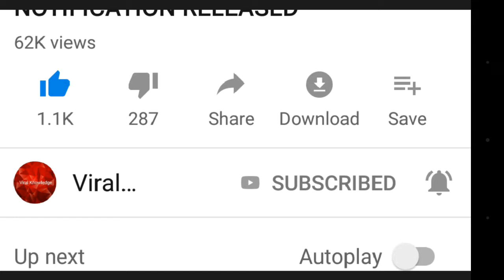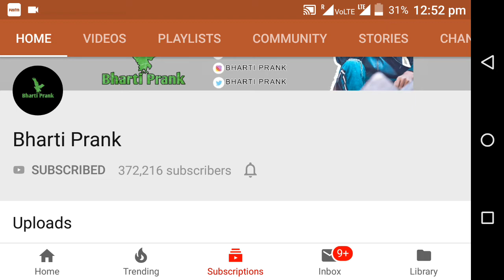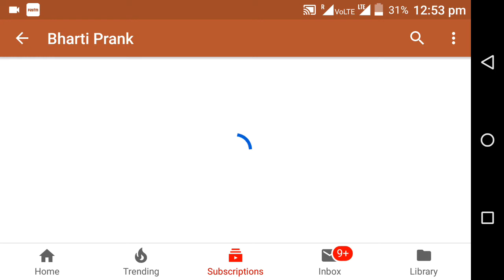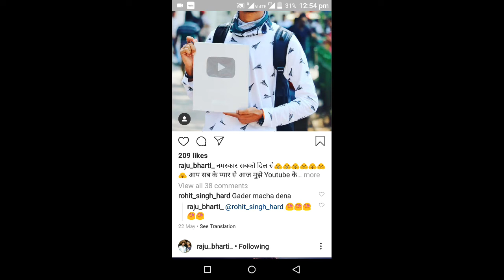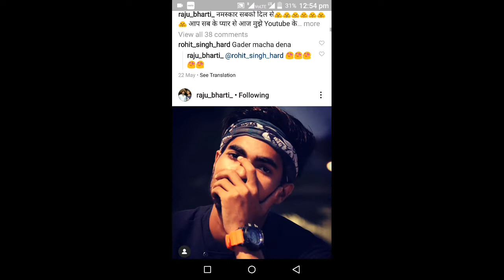Bharti latest prank new videos 2019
Raju bharti prank,raju bharti prank videos,bharti prank videos,raju bharti latest prank video,bharti new video 2019,राजू भारती ke naye videos,bharti prank 2019,